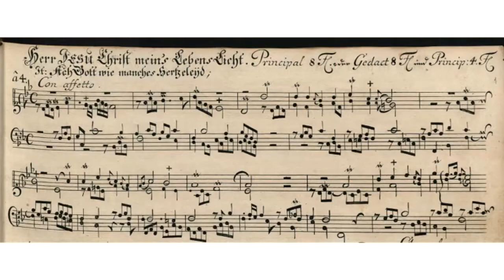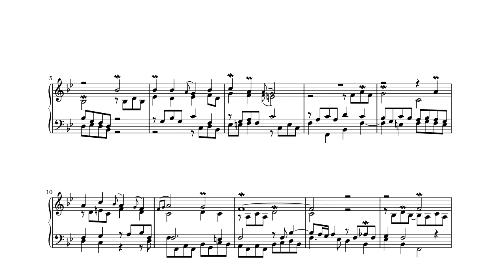Georg Friedrich Kauffmann, Herr Jesu Christ mein's Lebens Licht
Comments: No Comments

Kauffman’s is perhaps best remembered nowadays as author of “Die Harmonische Seelenlust”, a complete edition of his organ chorales. He started publishing this work in 1733 in sequential volumes. However, he died of tuberculosis before they had been completely published. His widow saw the endeavor though and completed the publication of the Harmonische Seelenlust. This perhaps explains that Die Harmonische Seelenlust contains three works of Walther and one of Zachow.

Two reasons make Die Harmonische Seelenlust an important edition. The first reason is that Kauffmann himself provided this many of the chorale preludes with detailed instructions for the combination of stops. This makes it the most extensive source of Baroque registration examples available to us today. The second reason is that it contains the very first examples (6 to be precise) of chorale preludes for organ with a solo wind instrument, in this case hobo. That makes Kauffmann the creator of this genre. The hobo is employed to play the chorale melody, while the organ accompanies the melody in a trio-like texture.

Die Harmonische Seelenlust contains 98 preludes based on 63 different chorale melodies. Until now I published 19 of them. I intend to make them all available in the public domain, including the 6 incorporating the hobo as solo voice. It’ll be quite a project and it’ll take probably one to two years before I’m finished. So, here’s the first of that undertaking, the first chorale prelude of Die Harmonische Seelenlust, based on “Herr Jesu Christ mein’s Lebens Licht. It is a relatively simple four part piece. Kauffmann prescribes an equally simple registration of Principal 8′ or Gedackt 8′ and Principal 4′.

The recording was done on the sample set of the Müller-organ in the Sint Bavokerk in Haarlem by Voxus Organs for Hauptwerk. I choose the second one of Kauffmann’s registration options, realized with the Baarpijp 8’ and Octaaf 4’ of the Bovenwerk.